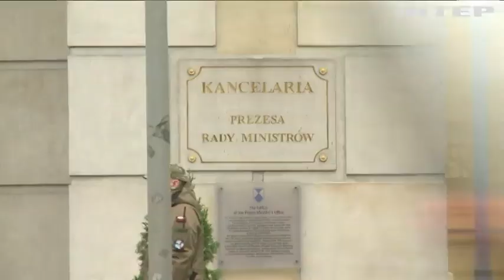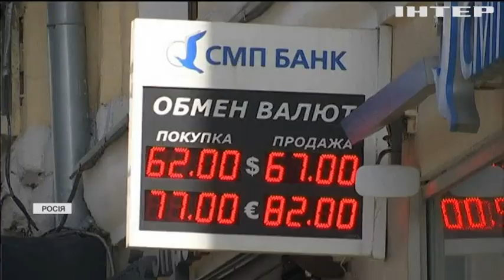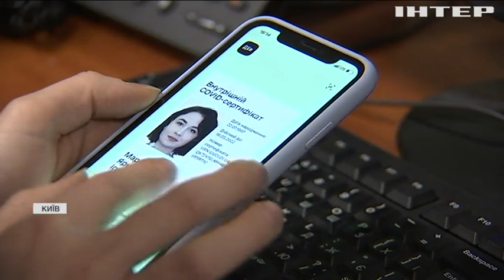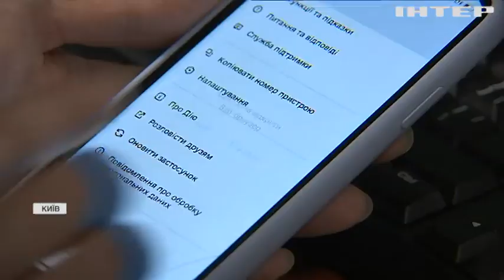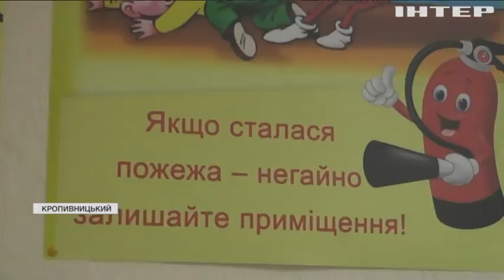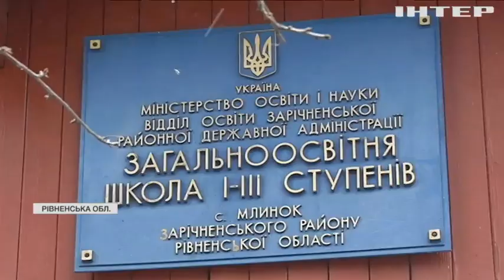Новости 12:00, выпуск за 25 января 2022 года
Дивіться у випуску:
Аномальні снігопади частково паралізували Стамбул.
Депутати Верховної Ради стали до роботи після тривалих зимових канікул.
Київ отримав від Вашингтона зброї майже на 200 тонн.